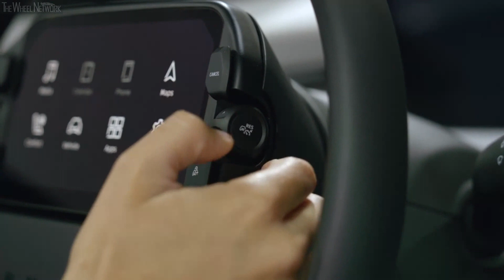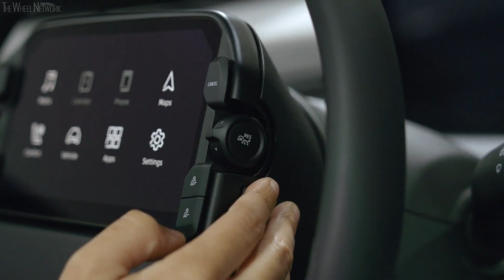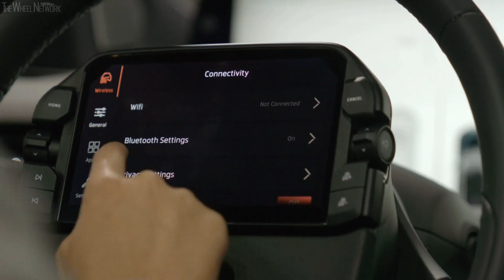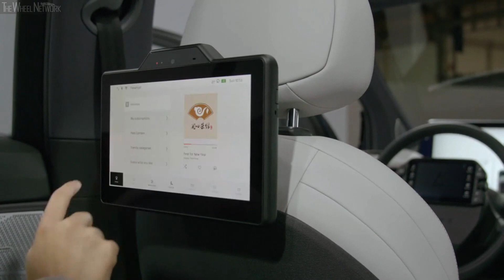Byton M-Byte Interior (IAA 2019 Production Version)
The BYTON M-Byte is a premium SUV and BYTON´s first product to go into series production in its own plant in Nanjing.

Exterior Design Concept
The BYTON M-Byte combines digitalization, innovation and craftsmanship to provide enjoyable time on the move.

▪ The front of the BYTON M-Byte was designed to visualize a new definition of power – prioritizing data power over horsepower. The falling feature line along the vehicle´s flanks and the long wheelbase reflect interior roominess and add to a strong exterior stance.

▪ Aerodynamics are key for an EV to ensure maximum efficiency. With a low roofline, sleek silhouette and a very competitive drag coefficient, the exterior design is an aerodynamically optimized body. The floating C-pillar is a distinctive element, which also has aerodynamic functions to channel air flow around the greenhouse. Door handles that lay flush and a fully enclosed front fascia add to aero efficiency.

▪ One of BYTON´s key design elements is the so-called BYTON Front Blade between the upper jewel-like daytime running lights with the BYTON letters, which will also distinguish future models in the BYTON family. At the rear, the taillights are equipped with slim edge LED technology.

▪ The BYTON Smart Surface at the front and the rear are a future-oriented element that transform the vehicle´s body into an exterior user interface. When autonomous driving becomes reality, these additional lighting elements will communicate toward the outside world. In the meantime, the BYTON Smart Surfaces greet the user and display the charging status in charging scenarios.
▪ The exterior color portfolio offers classic variants, as well as progressive colors.

Interior Design Concept
The interior design of the BYTON M-Byte is characterize by its superior space and is achieved through elements like the panoramic effect of the instrument panel or the door panel continuity over the B-pillar - just like a new living space.

▪ BYTON´s design philosophy is to embrace digital content and technology, enabling users to interact in different ways such as sensors for gesture, touch or voice control.

▪ The center of BYTON M-Byte´s interior design is the 48-inch curved Display, which is integrated into the dashboard and enables the passengers to enjoy multiple digital services.

▪ The clean design of the instrument panel and wraparound design elements integrate functions in a stylish yet discrete way and provide a feeling of protection and care for passengers.

▪ A digital lounge feeling permeates the cabin through a flat floor and floating dashboard, which fosters relaxation and communication. HVAC and other traditional components do not protrude into this “living room.”

The front seats rotate inwards, facilitating conversation and allowing better visibility of the Display for rear passengers. An optional dedicated four-seat configuration with rear captain chairs offers extended second-row comfort and convenience.

▪ The BYTON M-Byte´s color and trim options enhance the living-room feel for every taste: various trim-levels and distinguished details allow personalization and create a balance between digital content and natural materials.

Electric Performance
▪ The entry level M-Byte with a single rear-mounted electric motor will provide peak output of 200kW (272 PS), which allows an average range of 360 kilometres or 224 miles (WLTP). The 4WD high level configuration is rated 300kW (408 PS), with an average possible range of 435 kilometres or 270 miles (WLTP).

▪ The battery capacity of the BYTON´s M-Byte entry level model will be 72 kWh. The 4WD high level model has a battery capacity of approximately 95 kWh.

▪ The BYTON M-Byte will comply with the local charging and plug standards according to region and feature GBT / CCS1 or CCS2 charging interface.

▪ According to regional market conditions, fast DC charging is up to 150kW and AC charging between 3.7kW and 22kW. DC charging time on a 150kW charger will be approx. 35 minutes (up to 80%).

Innovative User Interface
The BYTON M-Byte is the next-generation smart device designed for the age of shared mobility and assisted driving – an intelligent, connected car.

▪ The 48-inch-wide curved display offers three areas for content. Users can interact with the Display via both a 7-inch Driver Tablet and an 8-inch Co-Driver Tablet.

▪ The 7-inch Driver Tablet for key driver information and controls, which was pioneered by BYTON, will be at the center of the steering wheel just above the full-size driver airbag. It serves as one of the main interfaces for the driver to personalize the vehicle and interact with the display.

▪ The 8-inch Co-Driver Tablet between the driver and front passenger seats, enables the front passenger to control the display and enjoy an interactive experience.

▪ Multiple interaction modes with the vehicle will be offered including touch gesture, voice and air gesture control, driver’s face recognition, as well as physical buttons.